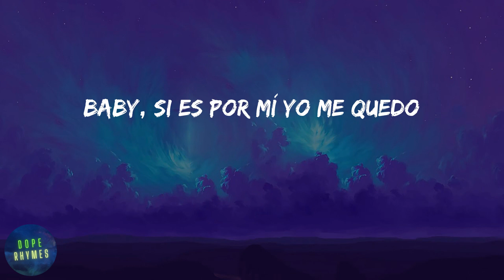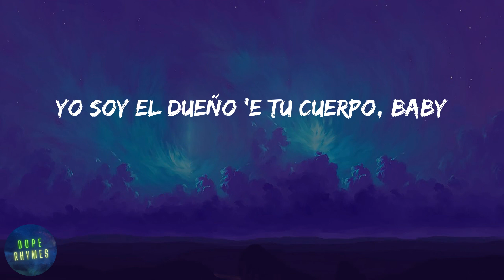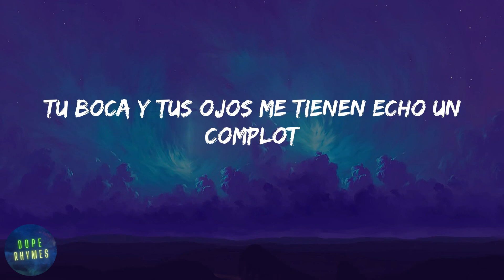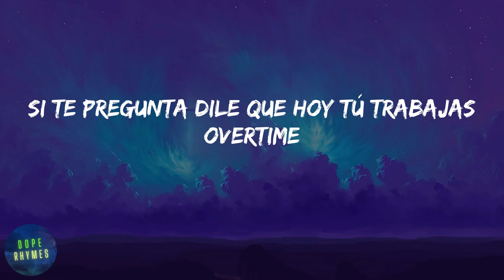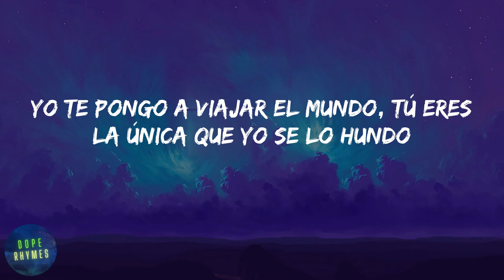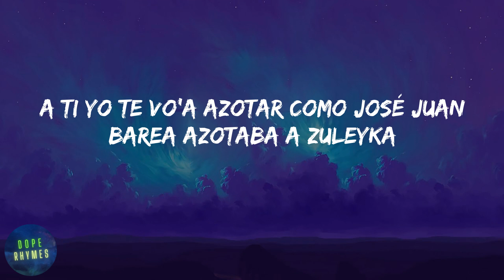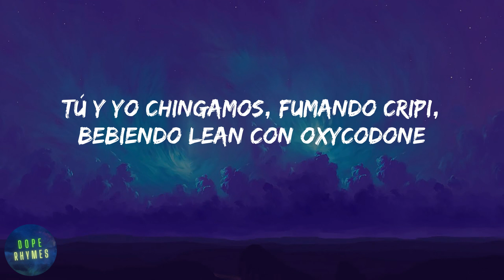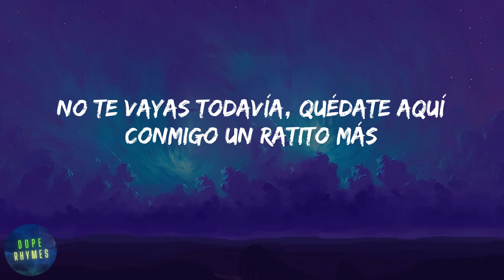Bad Bunny - Un Ratito Mas (lyrics)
Bad Bunny - Un Ratito Mas (letra)

Letra Un Ratito Mas - Bad Bunny:
Bryant Myers
Bad Bunny
Ah
Yeah
Oh
Yeah, yeah
Baby, si es por mí yo me quedo
Contigo toa' la noche completa
Pero a qué es que tú le tienes miedo
Baby, vamo'a hacerlo hasta que amanezca
Tú quieres mantenerlo en secreto
Y a mí no me importa que to' el mundo lo sepa
Tú sabes que desde que yo me caliento
Yo soy el dueño 'e tu cuerpo, baby
No te vayas todavía
Quédate un ratito más
Un ratito más, baby
Antes que te vayas baby dame otro chupón
Tu boca y tus ojos me tienen echo un complot
Si tú quieres paro el tiempo con mi Hublot
Dime qué hora dice tu reloj, bebé
Ese culo llena un choliseo
Matando la liga
Desde los tiempos que Luian hacia los miseos
Mi cadena brilla como el sol
Si tú quieres me la dejo pa' darte y te bronceo
Chingando tú y yo somos el dream team
Siempre me pide más como vueltín
Tú y yo mezclamos como fresas con whipped cream
Como Louis Vuitton con las Supreme
Sal de Whatsapp, que tu novio no te pille online
Si te pregunta dile que hoy tú trabajas overtime
La Visa de él siempre dando decline
Y yo en la suite contigo haciéndote el Busta Rhymes, bebé
En verdad estoy cansa'o, pero antes de que te vayas vamo' pal segundo
Dale vamo' amanecer junto, te lo voy a enterrar bien profundo
Yo te pongo a viajar el mundo, tú eres la única que yo se lo hundo
Contigo yo no uso condone', cuando me vengo en la boca te la inundo
Diablo chica, desnu'a tú te ves bien rica
A ti te gusta cuando yo te abro las dos piernas y te lambo la crica
Dale vete más horita, por dentro tú estás moja’ita
Yo quiero tenerte cerquita, mamando tú te ves bien bonita
Vamos hacerlo hasta que amanezca, mera baby tú eres una fresca
A ti yo te vo'a azotar como José Juan Barea azotaba a Zuleyka
Hoy amanecemos en el Vander
Mera baby ya tú estás grande
Mami no te hagas si tu andas suelta desde los tiempos de Wisin & Yandel
Ella no está con cualquier cabrón
Ese panticito siempre huele a jabón
Le gusta la movie como Mimi Pabón
Baby yo te lo meto a ti na’ma sin condón
Tú y yo chingamos, fumando cripi, bebiendo lean con Oxycodone
Bryant Myers, Bryant Myers
La Oscuridad
Yeh, yeh, yeh ,yeh
Mr. Myers, el que pegó el trap
Bad Bunny Baby, be, be
El conejo
Díselo Luian, Mambo Kingz
Janka, Javish, dimelo Javish
El tiburón blanco
Montana the producer
Nales
Mera baby
No te vayas todavía, quédate aquí conmigo un ratito más